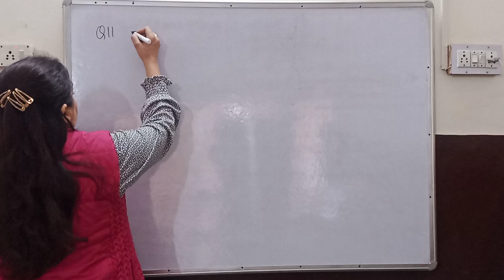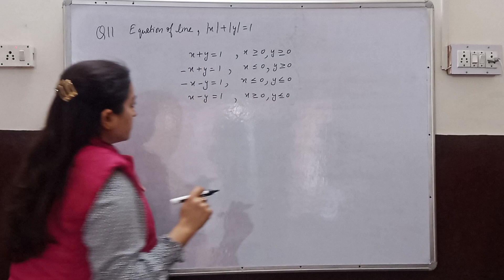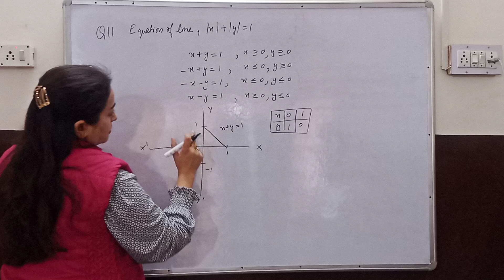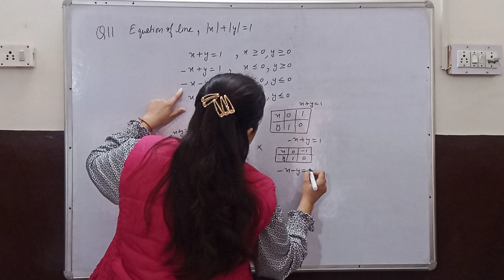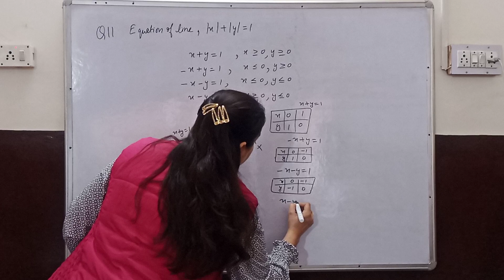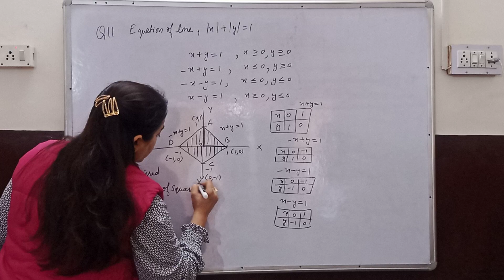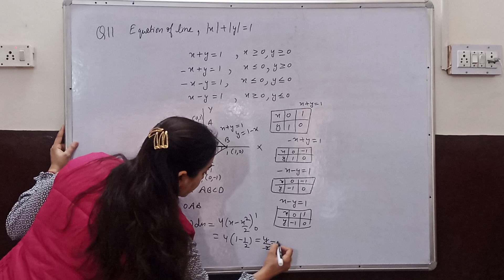Class 12 maths |chapter 8 Application Of Integrals| Miscellaneous Ex.Q11| NCERT| CBSE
Hello students in this video I explained about Ch 8 Application Of Integrals . Class 12 Maths.